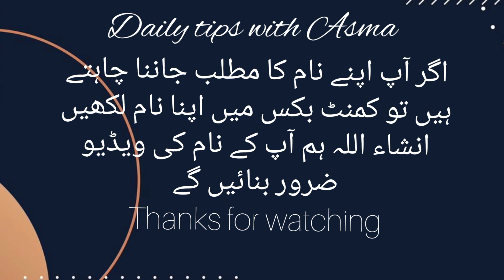Nazeer name meaning in urdu//نظیر نام کا مطلب کیا ہے/Nazeer name ka matlab/Daily tips with Asma